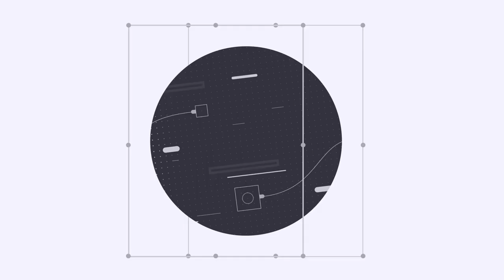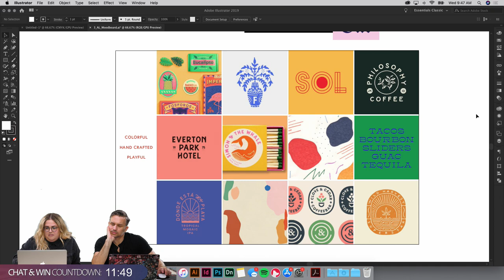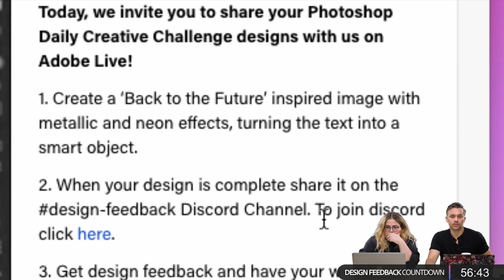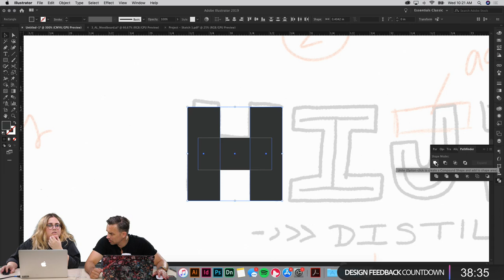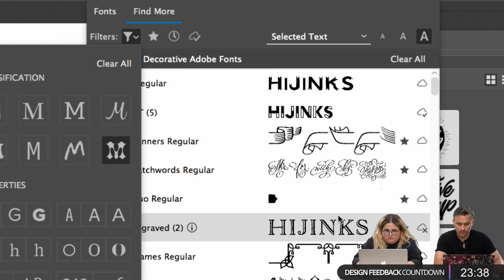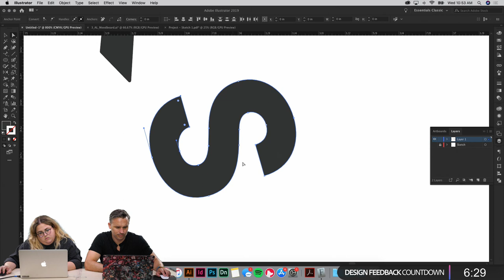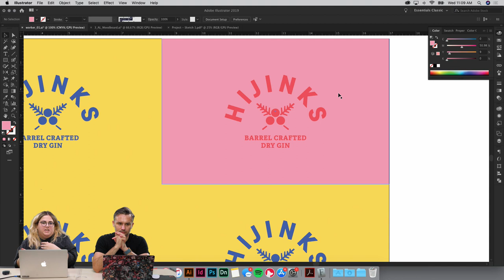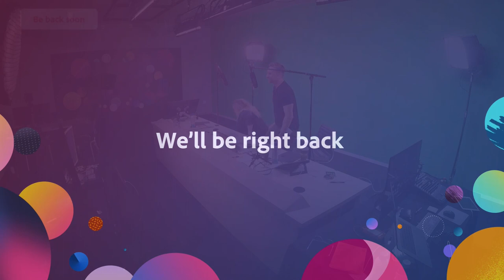Logo and Packaging Design with Ashley Hohnstein - 1 of 2 | Adobe Creative Cloud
Join Graphic Designer and Illustrator Ashley Hohnstein on Adobe Live as she designs the brand identity and packaging for a liquor company using Illustrator and Photoshop. This week Ashley will take you through her entire design process!

Ashley Hohnstein is a graphic designer, illustrator, and art director living in Minneapolis, MN.

Intro: 2:35
Brand questionnaire: 4:30
Concepts: 9:33
Work begins: 13:54
Sketching on Adobe Sketch: 20:45
How to add rounded corners to a path: 1:02:31
How to find fonts in Illustrator: 1:05:50
How to add multiple strokes per path: 1:12:35
How to use Recolor Artwork: 1:42:00